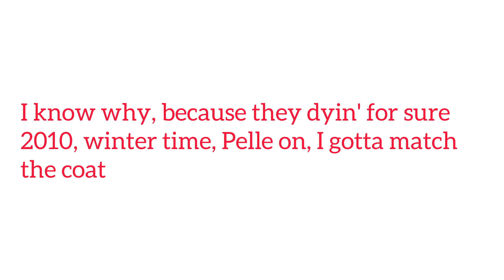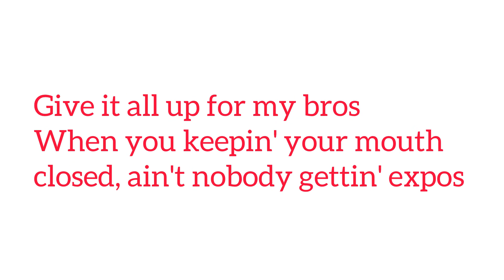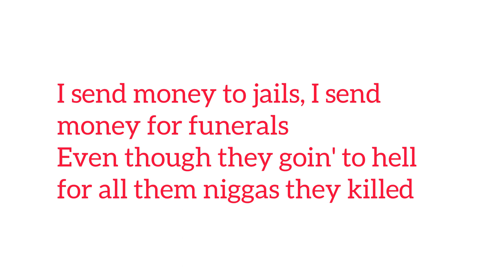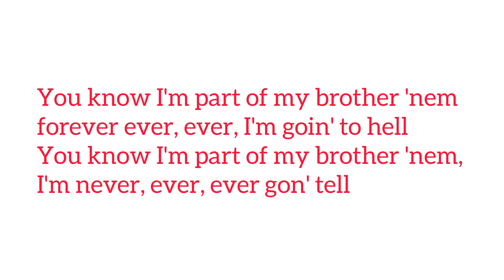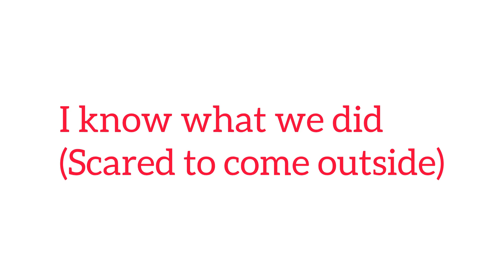Lil Durk - Pelle Coat (Official Lyrics Video)